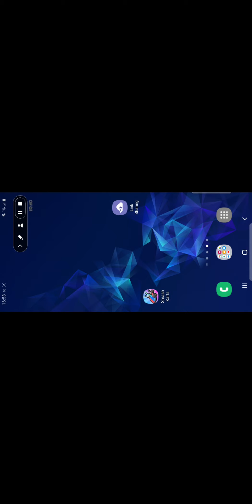new smash karts india server now I am playing in india server 😀 happy Independence day 😇